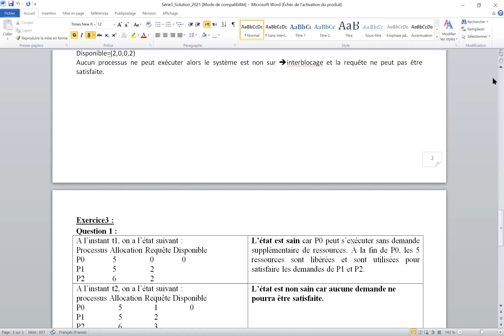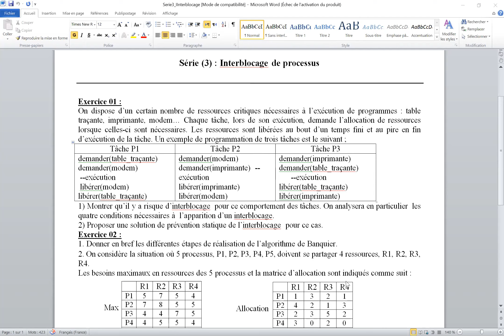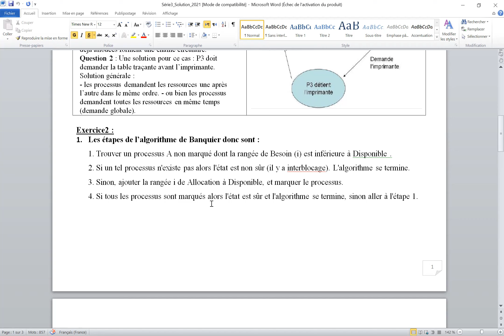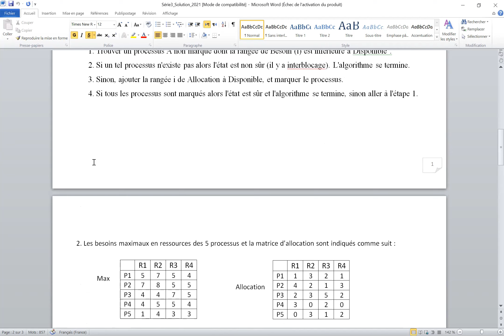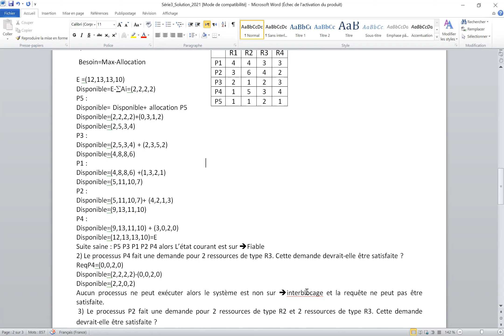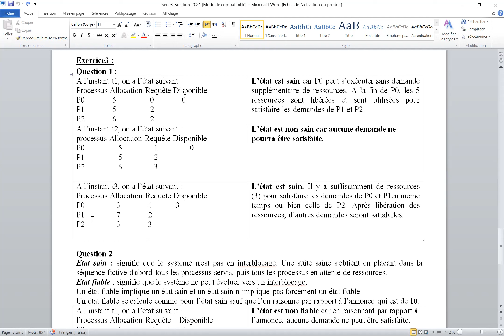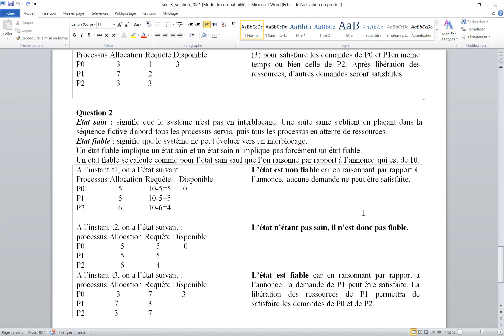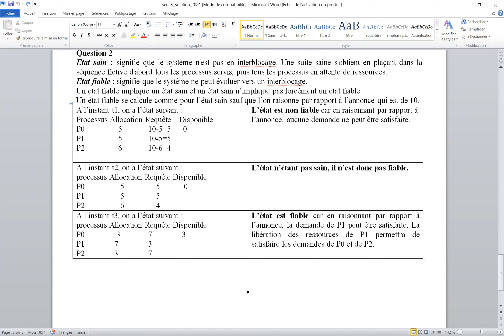Solution de la série d'interblocage des processus (Série3 SE2)